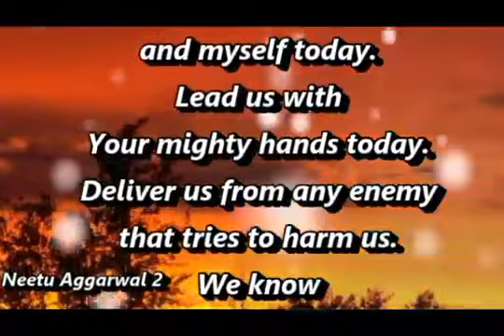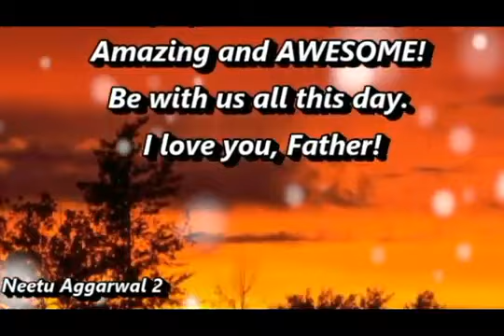Powerful Amazing Prayer